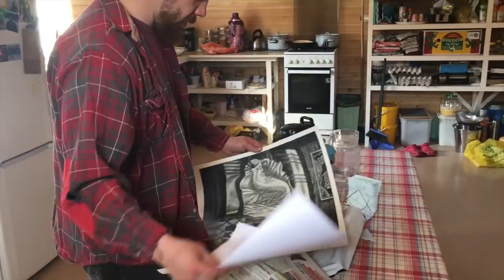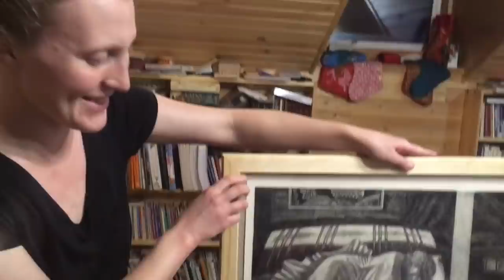Творчество и красота на ферме?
Офорт — разновидность гравюры на металле, техника станковой графики глубокой печати, позволяющая получать оттиски с печатных форм («досок»), в процессе работы по созданию изображения, на которых производится травление поверхности кислотами. Известен с начала XVI века. В технике офорта работали Альбрехт Дюрер, Жак Калло, Рембрандт и многие другие.

Офорт из серии "Заонежье". Заонежье, это такая территория на северо-западе России, в Карелии на берегу Онего озера. В основном в Карелии жили и живут карелы, вепсы, финны. Но в Заонежье и поморье Белого моря живут потомки новгородских и псковских переселенцев 13-15 века, смешанных с местными карелами и вепсами. Это как раз тот случай, когда русский, этнически, не означает славянский, а финно-угорский с древнебалтийским элементом. Это особая территория с особой культурой и своим диалектом в русском языке, который уже практически исчез.

Карта Сбербанка новая
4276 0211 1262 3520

Привет всем! Я очень верю, что информация о вере, о семье и о ферме, о которых я рассказываю на этом канале могут быть очень важными для многих, может даже поможет изменить мир в хорошую сторону. Если вы хотите помочь мне сделать этот труд более эффективно, то можно сделать и свой вклад. Деньги, которые будут собраны здесь, пойдут на поездки, на организацию встреч, на сайт, на оборудование и тд и тп. Ваш вклад может помочь мне помочь многим!!!

Yandex Деньги
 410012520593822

Карта Сбербанка
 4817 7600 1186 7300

BTC:1BR6WrshFHFouf5KgBWYiSzDqNYH7mEvyt

Большое Спасибо!

Поддержите нас, зайдите к нашим партнерам:
Спутниковый интернет - связь в любое место, демократичные

Электро пастух - дешевое решение вопроса заборов!!

Цивилизация начинается с водопровода! Все насосы можно взять в мир насосов!